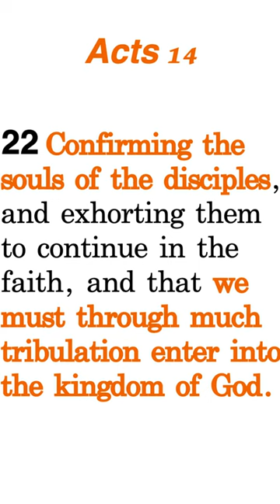Do Christians Go Through the Tribulation? | Dr. Gene Kim